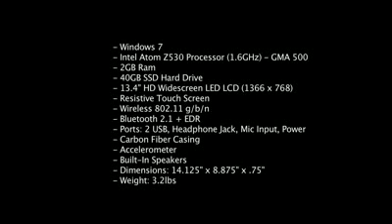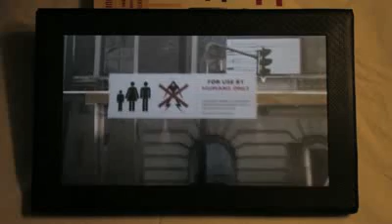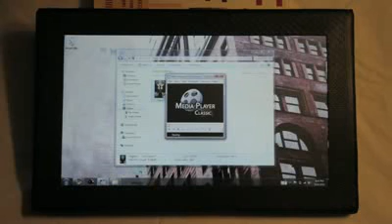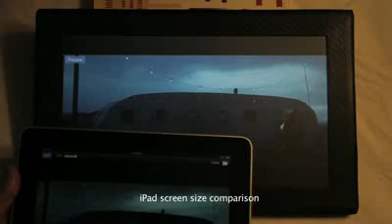DIY 13.4" Carbon Fiber Touchscreen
This is a project I have been working on in my spare time for the last few months.  I wanted a Windows 7 touchscreen tablet with a large screen that could handle HD video and wasn't too thick or power hungry.  The build cost for this was around $600-700.  I had to sit at a weird angle for filming so I had a couple issues with the touchscreen, but it was only becuase of my odd positioning.  The touch responsiveness is acutally pretty good, not iPad good, but good enough for me .